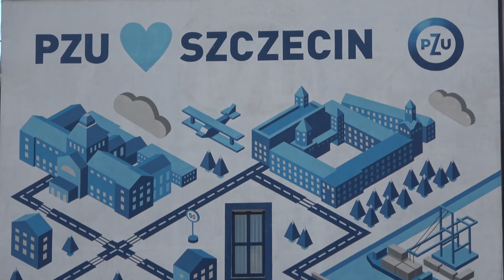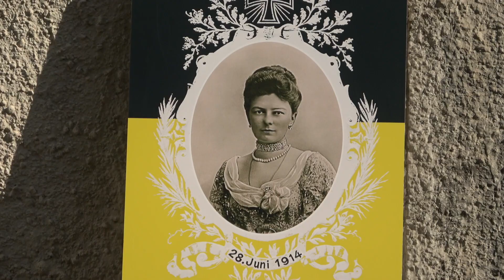Journey from Pula, Croatia to Trieste & Lake Constance with Nordic Explorer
Arriving in Trieste on June 28th, my partner, Ewa Marcinkowska, and I were surprised to discover a commemoration taking place. We had just started our return journey from Pula, Croatia to Britain, which would take 4 days altogether, as we had arranged to give a demonstration of the Nordic Explorer, in Switzerland on Lake Constance. The River Rhine was full, almost to bursting, and consequently Lake Constance had risen to cover the gardens of our hosts and their neighbours by a metre! But there are always more solutions than problems.